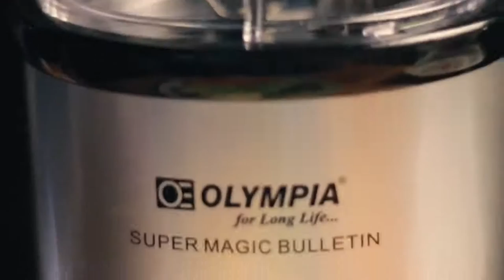Fruit for good health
fruits Smoothies for good health